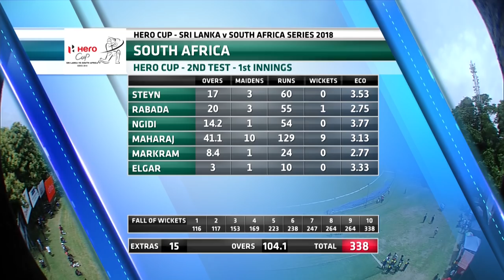Sri Lanka vs South Africa 2nd Test, 1st Innings | Keshav Maharaj performance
Keshav Maharaj claimed his career best 9/129 on the second day of the second Test against Sri Lanka in Colombo.